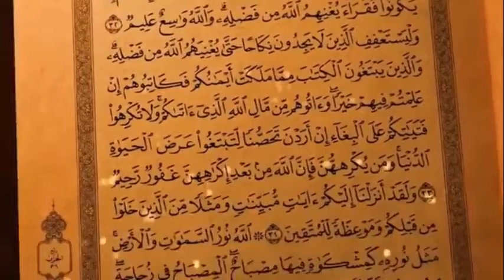Asep Abdullah Busro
Ketua Umum IKA Untirta
Tema "Disiplin Menjaga Kesehatan"